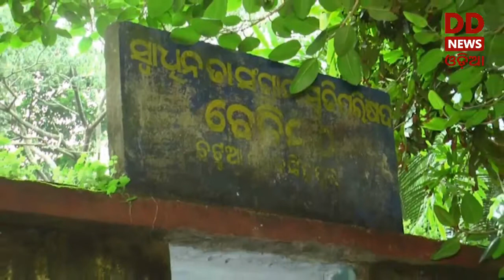SAGA of Freedom Struggle: Bedimath, a hub of activities for Freedom Fighters in Jagatsinghpur